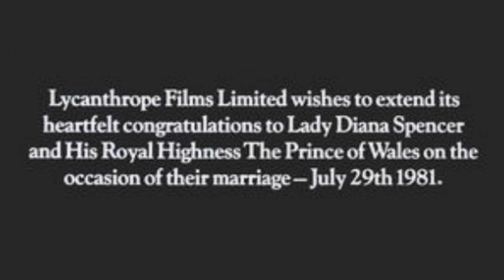Werewolves in film - Sooper's Meltdowns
It's me, discussing werewolf movies, what they mean, and how strange they are sometimes.